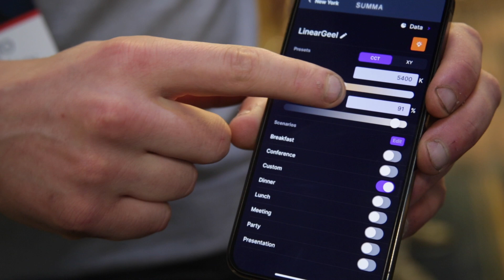LightPitch™ at LEDucation 2022: SUMMA Systems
Chento Diddin of SUMMA Systems  explains their technology which they demonstrated at LEDucation 2022.